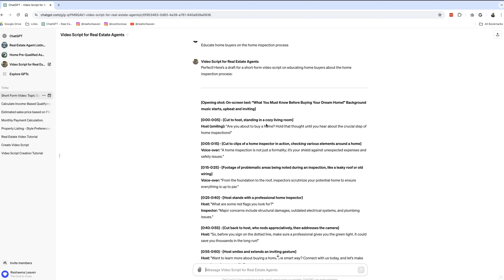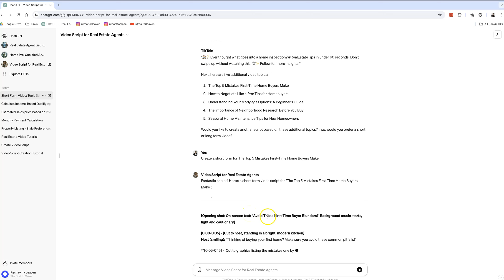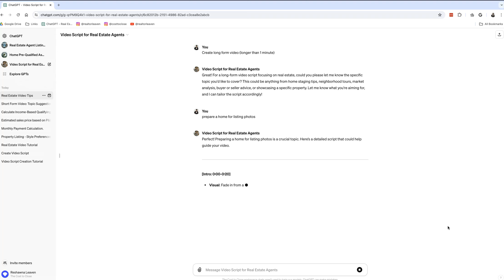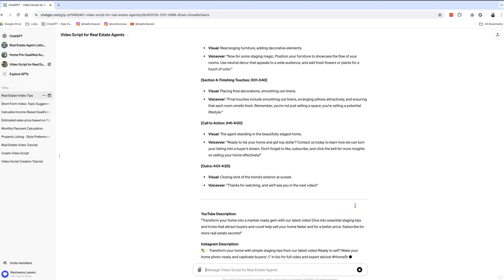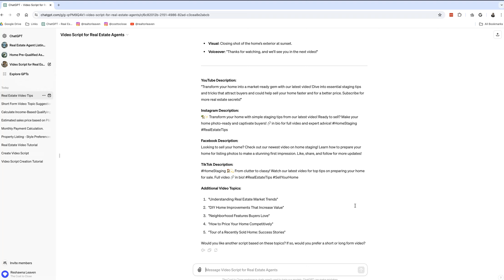Custom ChatGPT - Video Scripts for Real Estate Agents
Unlock the potential of digital marketing in real estate with this specialized ChatGPT created by ReShawna Leaven, Realtor and author of "The Cost to Close." Learn how to generate video scripts for both short and long-form content, and craft compelling descriptions for YouTube, Facebook, Instagram, and more, all from a single post. This tool is designed to streamline your content creation process and boost your online presence.

Interested in a career in real estate? See why I choose Keller Williams as my real estate brokerage.
You are advised that you should always read any results from any AI source before using it's contents and ensure that it complies with the national and local fair housing rules. ReShawna Leaven assumes no responsibility for consequences resulting from the use of the information.  Some of the information may be outdated or not consistent with current law.